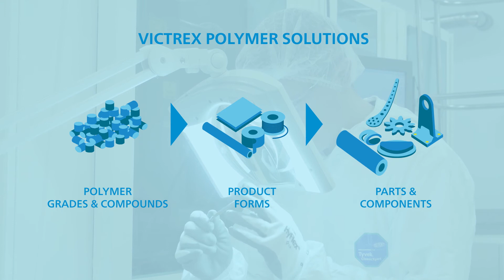Pioneering to Address Global Challenges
Driven by global megatrends and product leadership, Victrex innovates and brings superior PEEK polymer solutions to market.